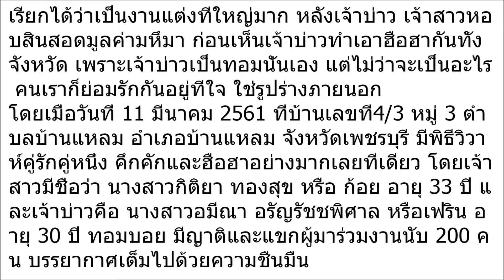สาวเข้าพิธีแต่งงาน สินสอดเป็นล้าน แถมรถ BMW อีกคัน แต่พอเห็นหน้าเจ้าบ่าวเท่านั้น ฮือฮากันทั้งงาน!!